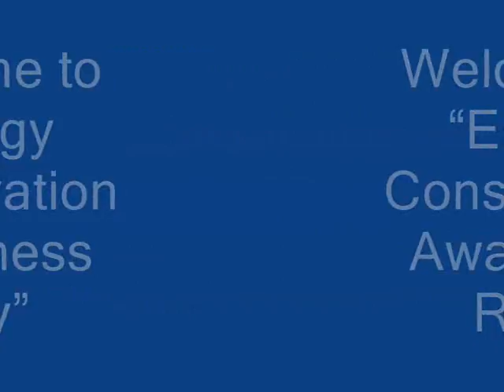MVIT_Energy Conservation Awareness Rally 2014